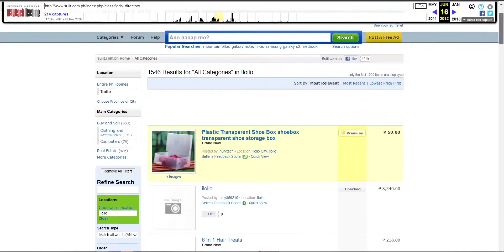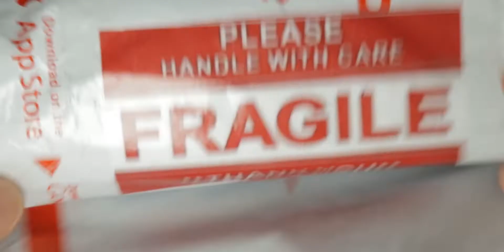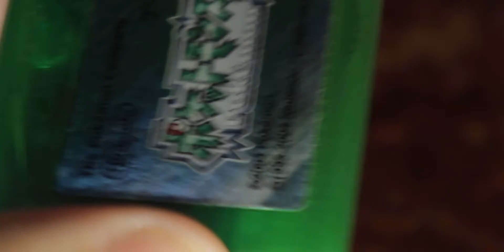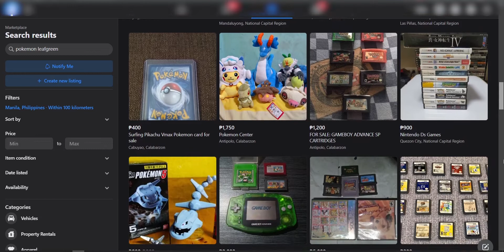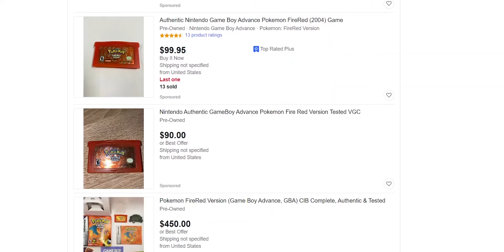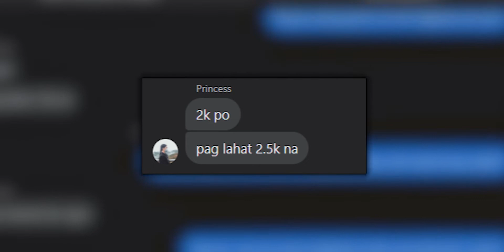BEST POKEMON DEAL NG BULiFE KO!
**pricing may vary from time to time**

happy hunting sa mga kapwa kong collectors jan!